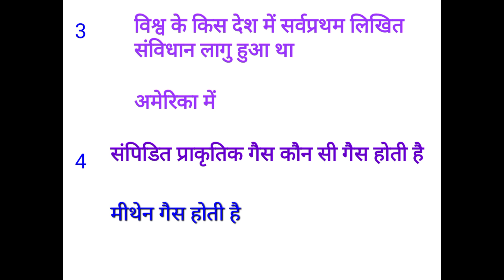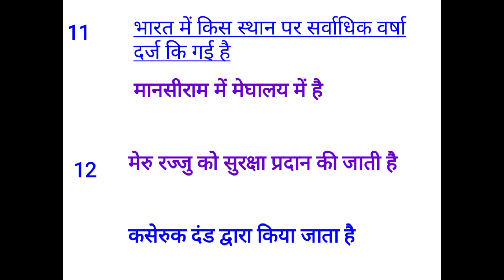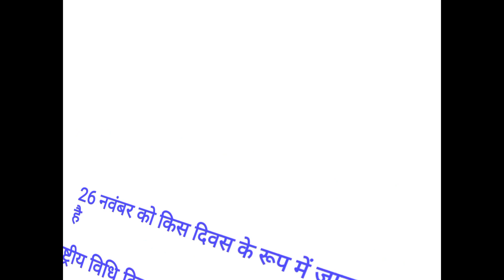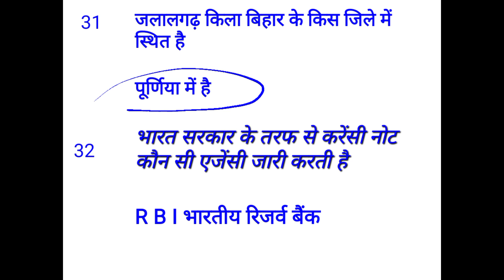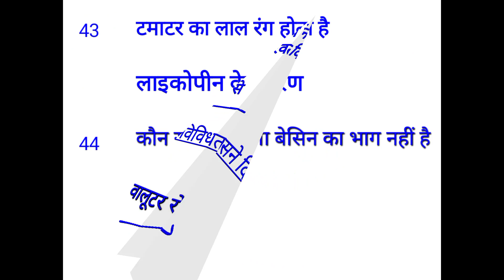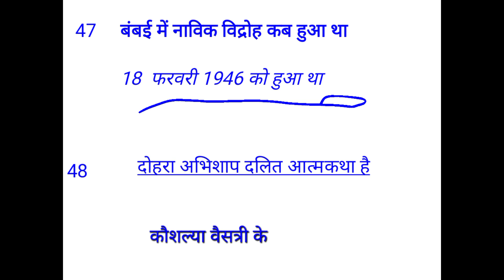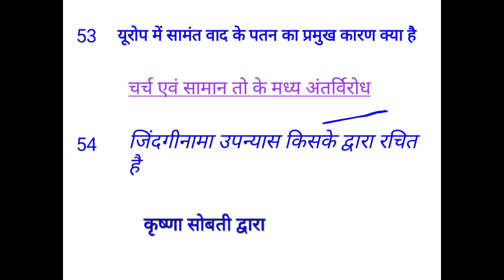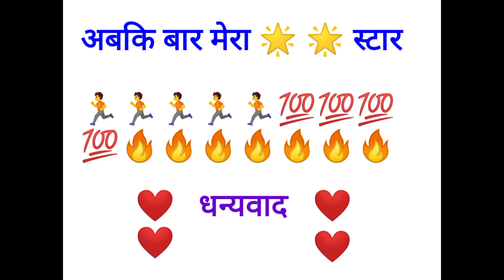बिहार पुलिस मध निषेध सिपाही SSC GD 🏃🏃🏃🔥🔥🔥🔥💯💯💯💯 2023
all india pratiyogita parikshao ke liye
ssc c g l ssc c p o ssc c h s l ssc exam
SSC GD 🏃🏇 SSC m t s  ssc banking 👍
SSC stenographer railway station master
railway Group D railway n t p c Bihar BSSC
bihar 👮 police Bihar Daroga all india pratiyogita parikshao ke liye
bihar 👮 police Bihar Daroga Bihar madhya nisedh police bihar civil court DRDO ssb Indian army
indian airforce indian Navy defence 🏃🏃🏃🏃 madhya nisedh police bihar civil court DRDO ssb Indian army
indian airforce indian Navy defence 🏃🏃🏃🏃